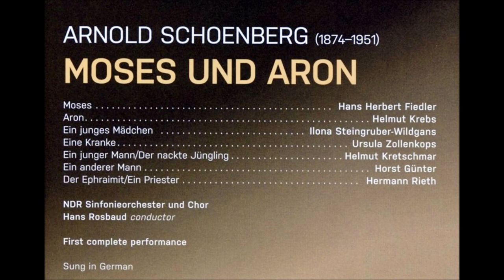Schönberg "Moses und Aaron" Hans Rosbaud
Moses und Aaron by Arnold Schönberg
Hans Herbert Fiedler (Moses)
Helmut Krebs (Aaron)
Ilona Steingruber (Ein junges Mädchen)
Ursula Zollenkopf (Eine Kranke)
Helmut Kretschmar (Ein junger Mann/Der nackte Jüngling)
Horst Günter (Ein anderer Mann)
Hermann Rieth (Der Ephraimit/Ein Priester)
NDR Sinfonieorchester und Chor
Hans Rosbaud, Conductor